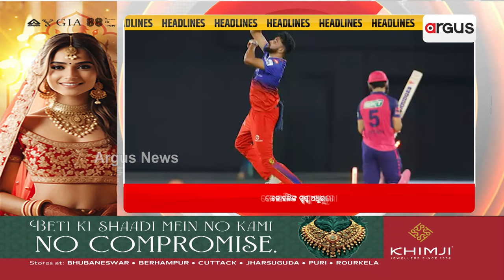Headlines 7 am | ମୋଦି-ଶାହ-ନଡ୍ଡା-ଯୋଗୀଙ୍କ ବଡ଼ ପ୍ରଚାର | 23 May 2024 | Argus News